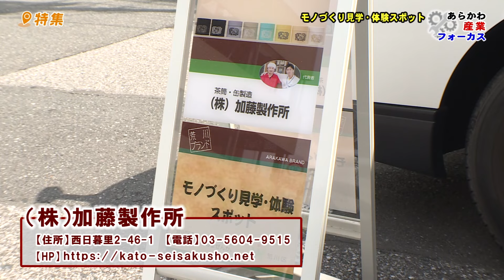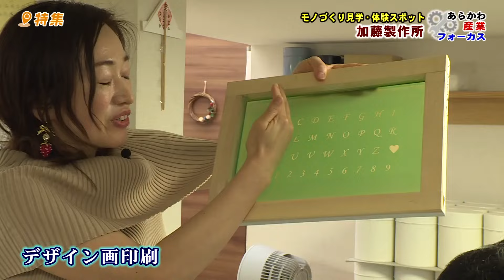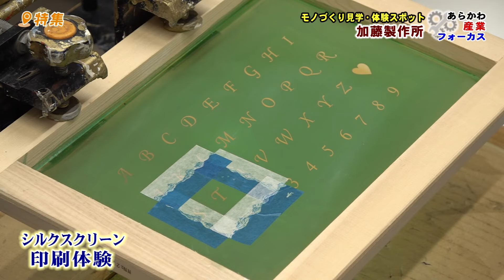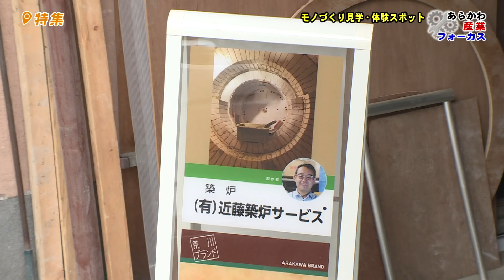特集「あらかわ産業フォーカス～ものづくり見学・体験スポット～」